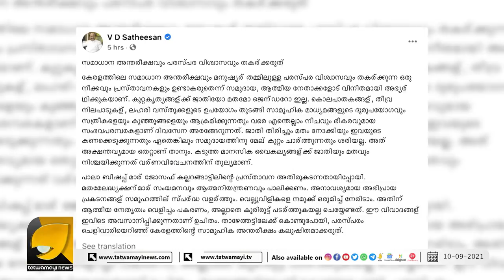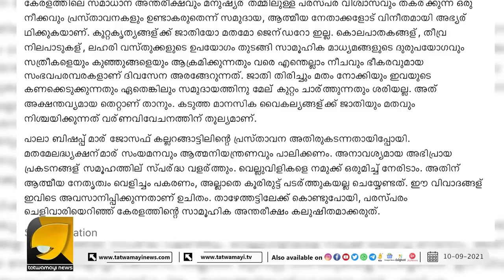ബിഷപ് ഒരു നഗ്ന സത്യം വിളിച്ചു പറഞ്ഞപ്പോ വി.ഡി സതീശന് വല്ലാതെ പൊള്ളി അല്ലെ ? | vd satheesan